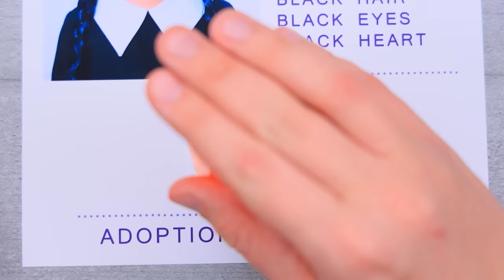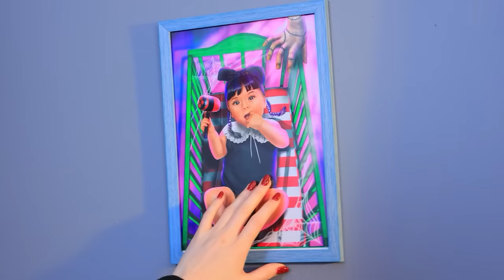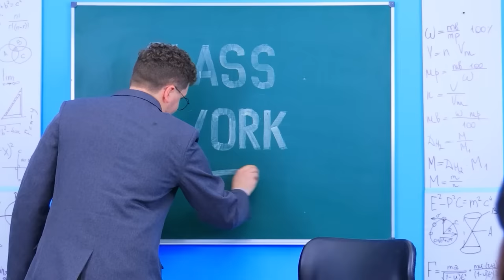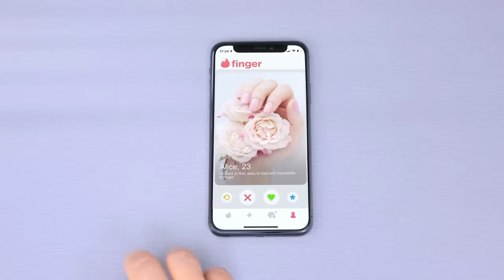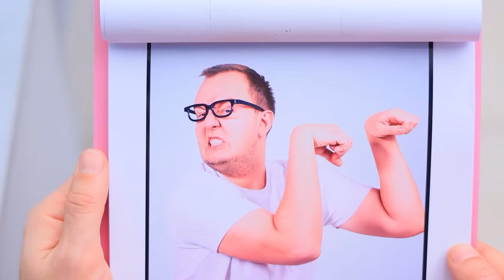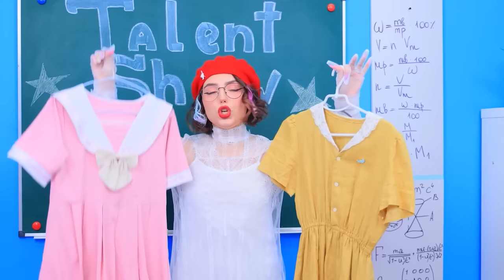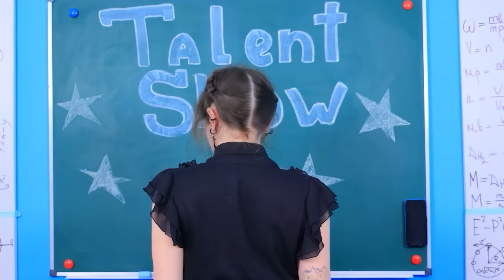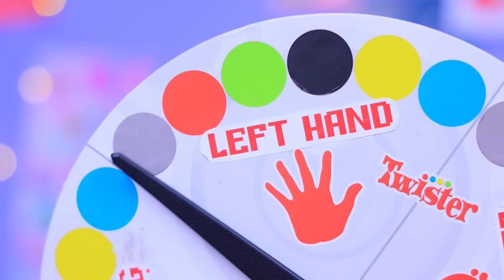Wednesday Addams! Wir haben Wednesday adoptiert - Teil 2!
Wednesday ist wieder auf der Suche nach einer neuen Familie. Mal sehen, was dieses schelmische Mädchen dieses Mal anstellt!